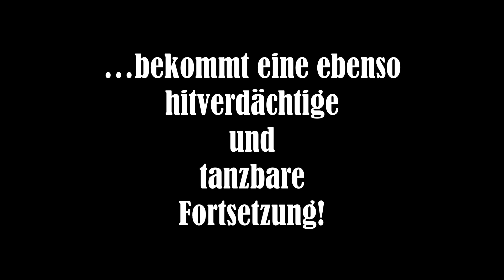Die Hit-Story geht weiter!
Ich schwör Dir (20 Jahre nach Dir Teil 2) - Die hitverdächtige Fortsetzung des Discofox-Krachers ist die neue Singleauskoppliung aus dem Chartalbum LAUT & LAIS!